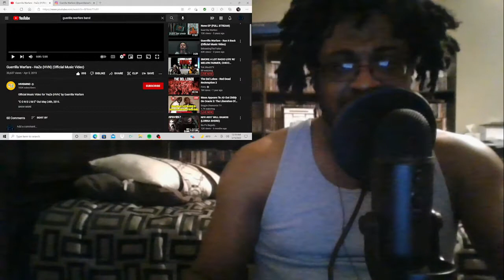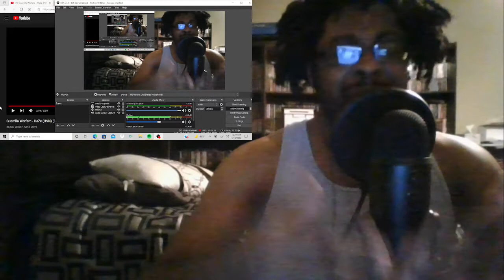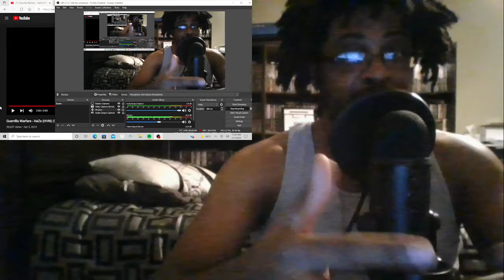Guerilla Warfare - Haze (Reaction)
This video and Youtube channel in general may contain certain copyrighted works that were not specifically authorized to be used by the copyright holder(s), but which we believe in good faith are protected by federal law and the fair use doctrine for purposes such as criticism, comment, news reporting, teaching, parody, or research,